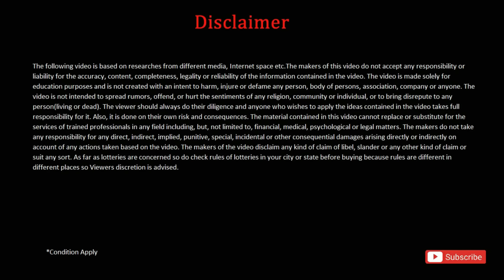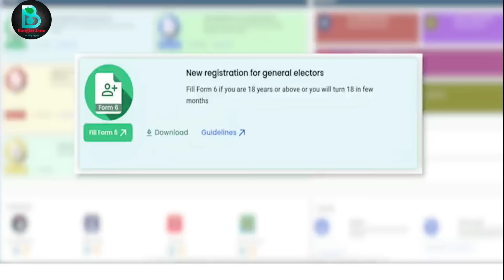২০২৪ মাধ্যমিক উচ্চমাধ্যমিক রেজাল্ট কি পিছালো?৩ মাস বন্ধ।HS 2024|Madhyamik 2024 new update|HS result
২০২৪ মাধ্যমিক উচ্চমাধ্যমিক রেজাল্ট কি পিছালো?৩ মাস বন্ধ।HS 2024|Madhyamik 2024 new update|HS result

🔍 Unlock the secrets to Madhyamik Exam 2024 success with our comprehensive YouTube channel! 📚 Stay ahead of the curve as we delve into the latest updates, new rules, and crucial information surrounding the West Bengal Madhyamik Exam 2024.

📅 Mark your calendars with the 2024 Madhyamik Exam date and test exam dates, ensuring you're well-prepared for this academic milestone. Dive deep into the exam structure with insights on Madhyamik 2024 test exams, providing valuable practice for your success.

📢 Receive real-time notifications on any new notices from the West Bengal Board of Secondary Education regarding Madhyamik Exam 2024. Stay informed about changes in rules, ensuring you are well-equipped for the examination day.

📘 Seeking suggestions for effective preparation? We've got you covered! Explore our content on Madhyamik Exam suggestions for 2024, offering tips and strategies to boost your confidence and performance.

Our channel is your go-to source for the latest news, tips, and insights, guiding you towards success in the Madhyamik and HS Exams of 2024. 🚀